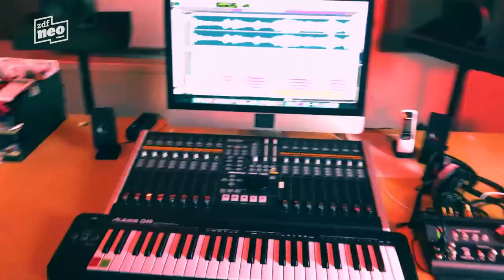Alles auf Zwei | Neo Magazin Royale mit Jan Böhmermann - ZDFneo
Wir sagen euch eine Sache, die wir hier in dieser Staffel vorhaben: Wir haben uns getrennt von den ganzen F mit ihren Negativ-Kommentaren. Das hier ist öffentlich-rechtliches Digitalspartenfernsehen! Da sind viele Hyänen um uns rum! Und die wollen ihr Stück abhaben vom ZDF-Fernsehgarten. Aber die kriegen gar nichts mehr vom ZDF! Nur die stabilen Zuschauer, die seit Tag eins mit uns sind und die sich bewährt haben - die sind an unserer Seite! Und ihr seid donnerstags bei ZDFneo und freitagnachts nach Aspekte im ZDF Hauptprogramm – zur Alphazeit – entweder dabei - oder nicht! Merkt euch diese Worte! Diese Staffel wird alles zerfickt! DAS IST NEO MAGAZIN ROYALE!